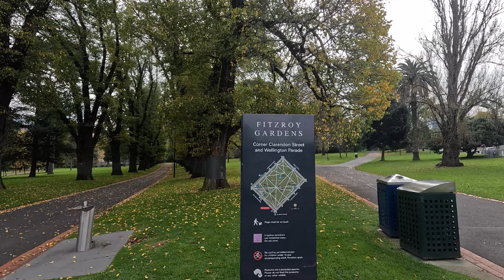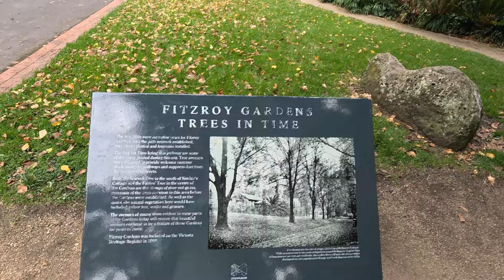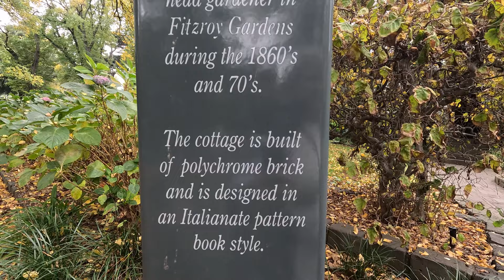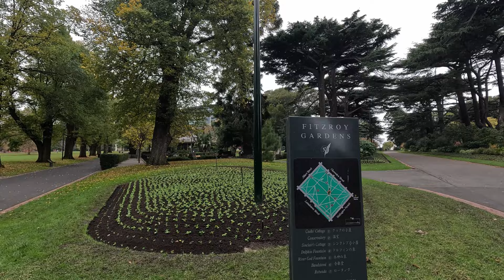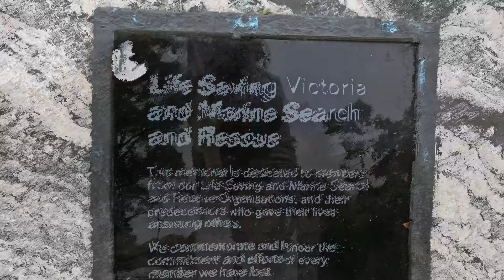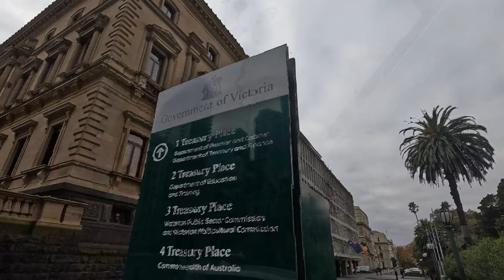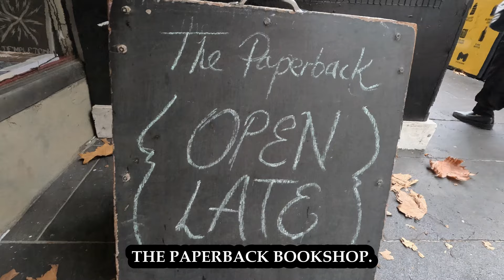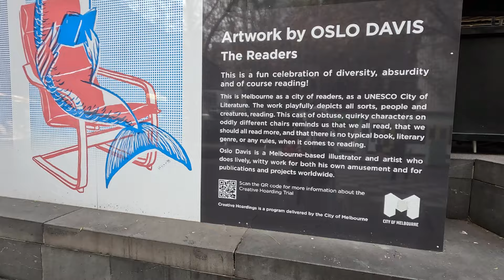A SNEAKY MID-WEEKER.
Exploring the beautiful Fitzroy Gardens and  Treasury Gardens on my way to and from The Johnson Collection museum in East Melbourne, where I attended a lecture by Francesca Kavannagh on Annotation and Inscription - Jane Austen, unmarried women and the Austen-knight library.  We take a bit of a walk around Spring and Bourke streets too, Oh and a quick visit to The Paperback Bookshop, of course.